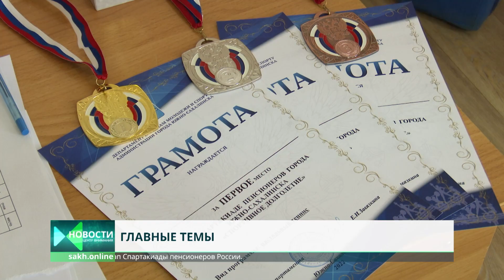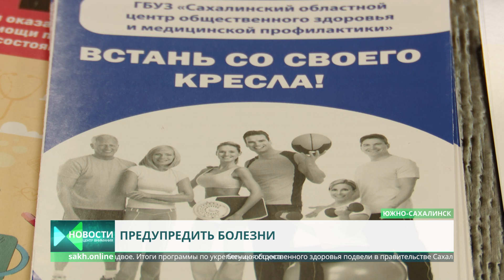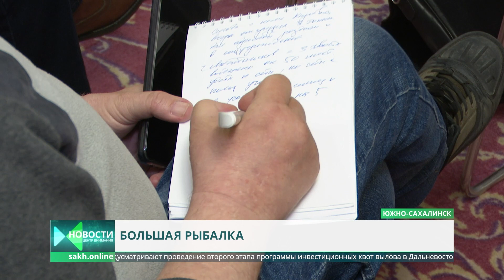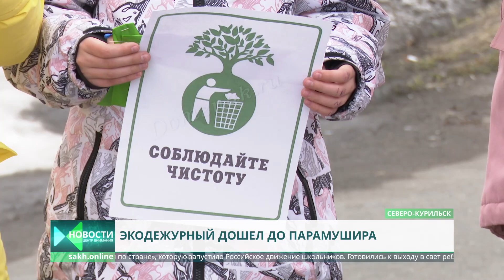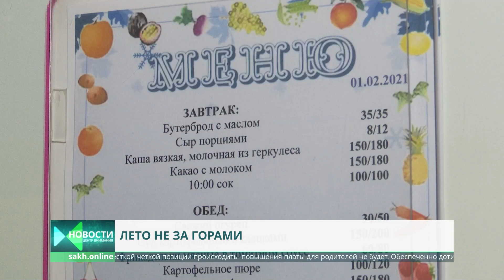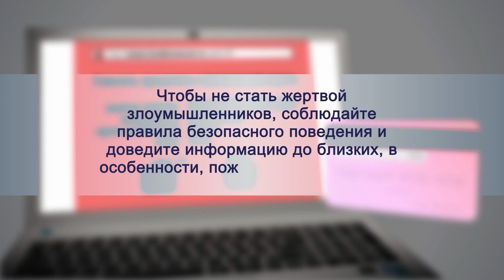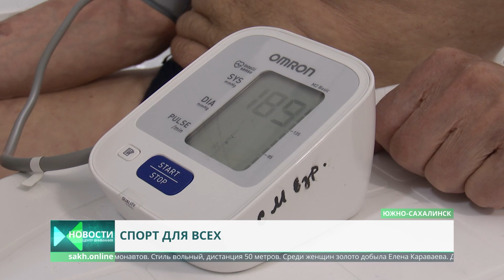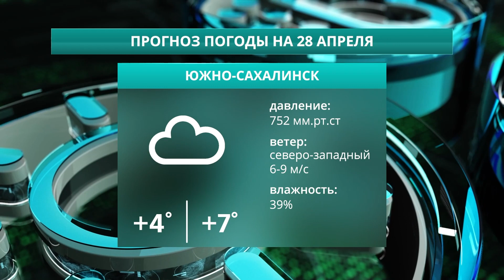Репетиция парада 9 мая/Путина будет хорошей/Нашли останки бойца. Новости Сахалина 27.04.22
• Первая репетиция парада, посвященного Дню Победы • В Березняках отремонтируют дорогу и откроют аптеку • План по диспансеризации и профосмотрам перевыполнен • 3 тонны свежей сельди раздадут бесплатно • В этом году ожидают большой подход лососевых • Волонтеры Победы начали раздавать георгиевские ленты • Обнаружены останки советского бойца в окрестностях Холмска • На улицы Северо-Курильска вышел экопатруль • Детские лагеря возвращаются к прежнему режиму работы • Благодатный огонь доставили на Сахалин • Церемония вручения государственных наград • Выставка сахалинских художников в бизнес-центре «Сфера» • Продолжается этап Спартакиады пенсионеров России "Спортивное долголетие"

0:00 Центр Внимания. Новости Сахалина и Курил. Сегодня в выпуске:
1:06 Первая репетиция парада, посвященного Дню Победы
1:59 В Березняках отремонтируют дорогу и откроют аптеку
5:01 План по диспансеризации и профосмотрам перевыполнен
6:06 3 тонны свежей сельди раздадут бесплатно
9:17 В этом году ожидают большой подход лососевых
10:17 Волонтеры Победы начали раздавать георгиевские ленты
11:08 Обнаружены останки советского бойца в окрестностях Холмска
13:41 На улицы Северо-Курильска вышел экопатруль
14:30 Детские лагеря возвращаются к прежнему режиму работы
21:56 Благодатный огонь доставили на Сахалин
22:57 Церемония вручения государственных наград
23:55 Выставка сахалинских художников в бизнес-центре «Сфера»
26:46 Продолжается этап Спартакиады пенсионеров России "Спортивное долголетие"
30:29 Прогноз погоды